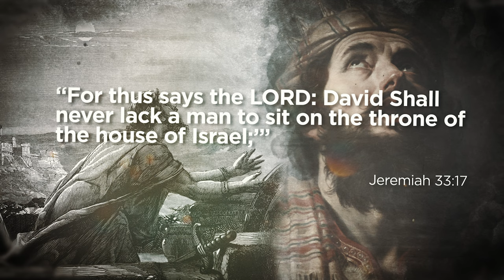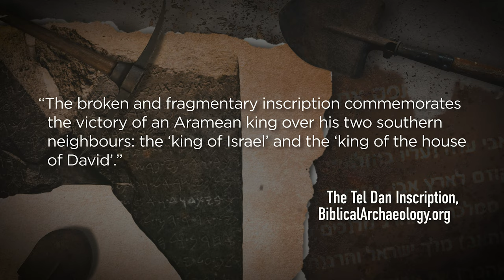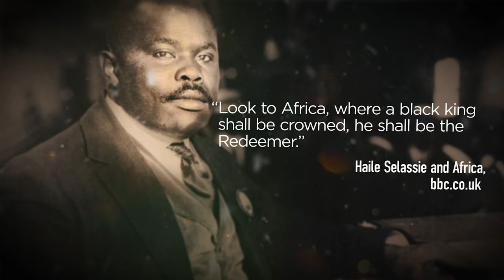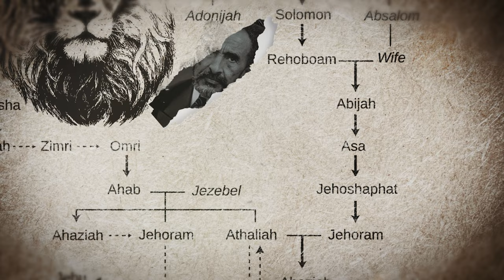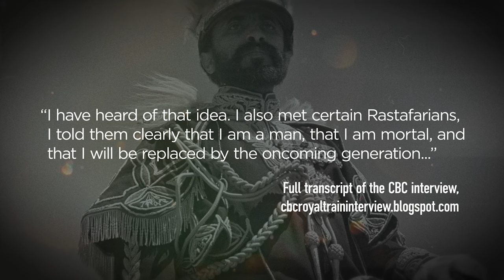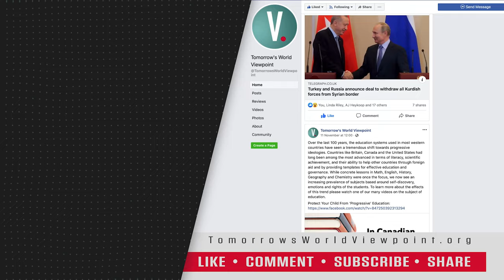Who Was Haile Selassie and What did He do? Can He Claim the Davidic Line? Was He Christ Reincarnate?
Who Was Haile Selassie and What did He do?

There is an ancient prophecy that foretells of a kingly dynasty that shall never be abolished, a dynasty that was to come from the hereditary line of King David. Ethiopians claim this lineage today – by way of their former Emperor. Additionally, the Rastafarian movement have associated this person with the second coming of Christ. How true are these claims? Who Was Haile Selassie? What did he do?